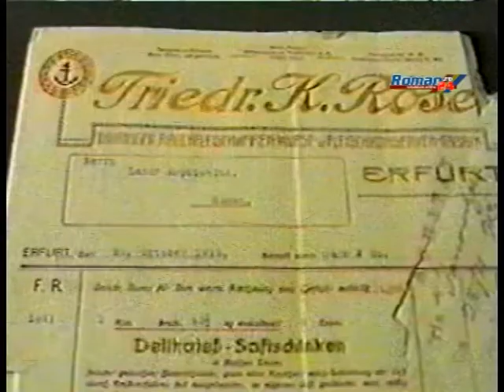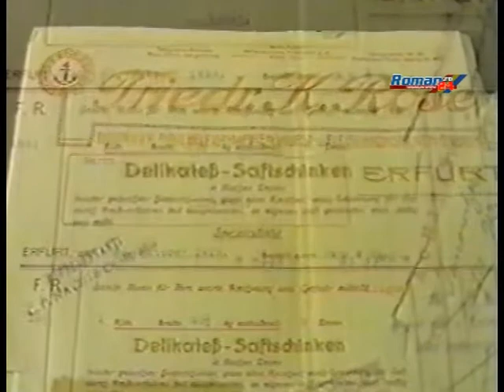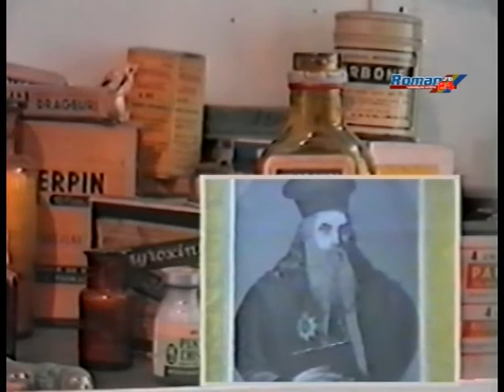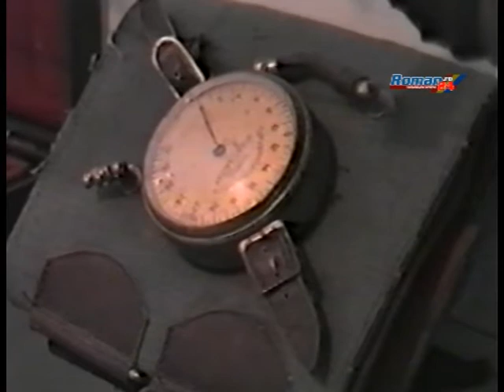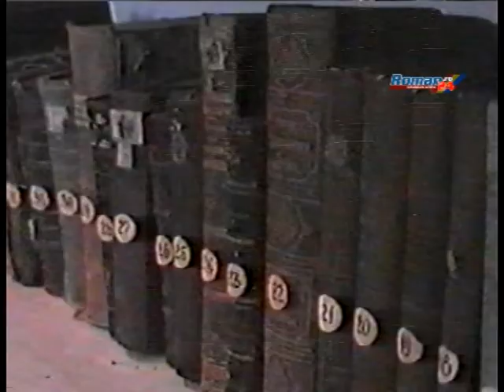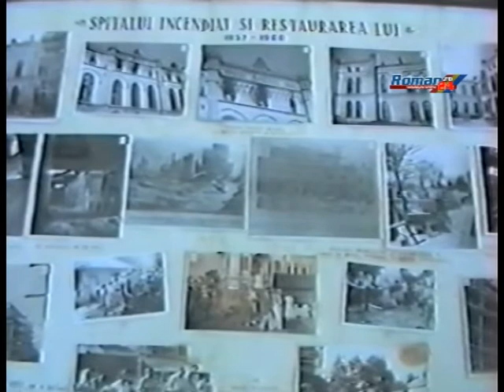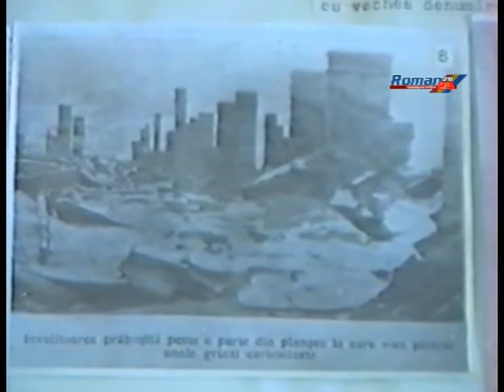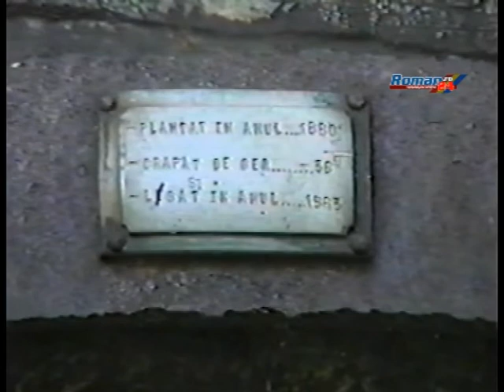ROMANUL DE ALTADATA - AMINTIRI, AMINTIRI... EP. 04